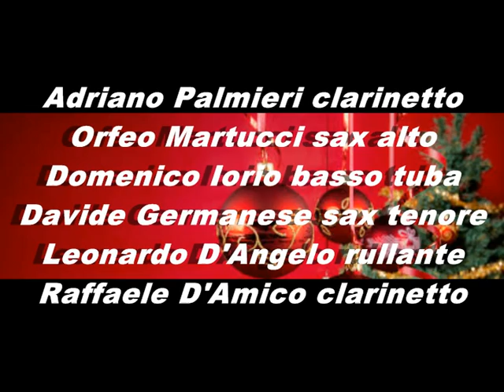jingle bells rock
Adriano Palmieri clarinetto
Orfeo Martucci sax alto
Domenico Iorio basso tuba
Davide Germanese sax tenore
Leonardo D'Angelo rullante e vibrafono
Raffaele D'Amico clarinetto e sax soprano

arrangiamento Raffaele D'Amico